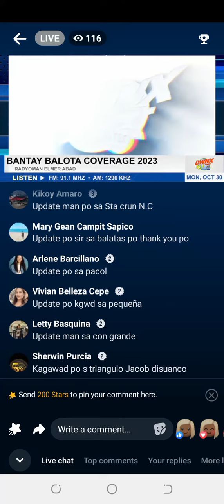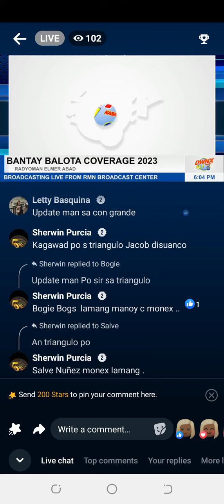Ang Pambansang Tawit Part 1